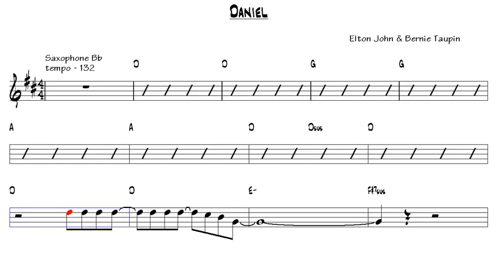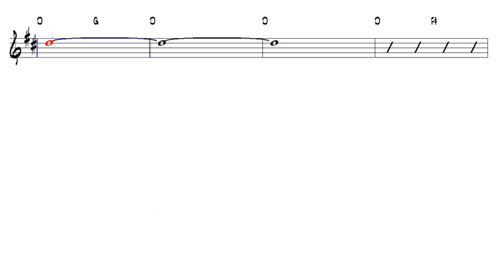Daniel Elton John & Bernie Taupin Tenor Sax